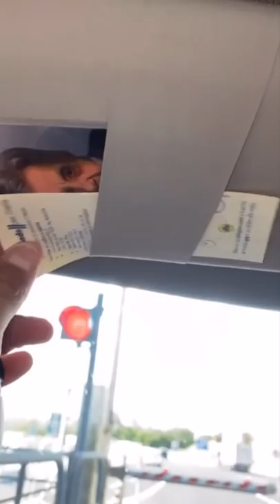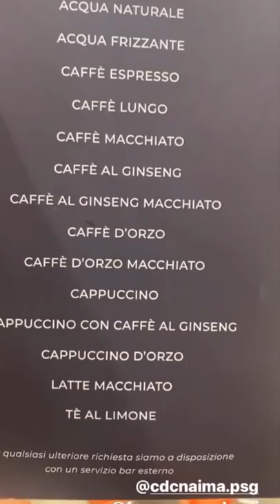IO SO UN CANTANTE ED HO INCONTRATO BENEDETTA ROSSI ! - Pausa pranzo con Carletto: Ep.183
SO N'CANTANTE SEEEE! E grazie alle mie doti canore sono riusciuto ad incontrare Benedetta Rossi che ha stupito la nonna con le sue conoscenze culinarie.